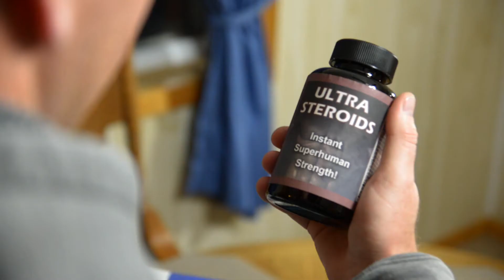Literacy PSA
Dale learns an important lesson about literacy in this heartfelt public service announcement from Dead Right Hand Productions.